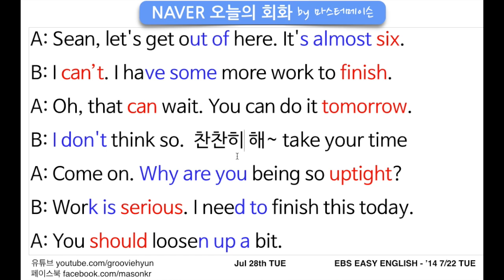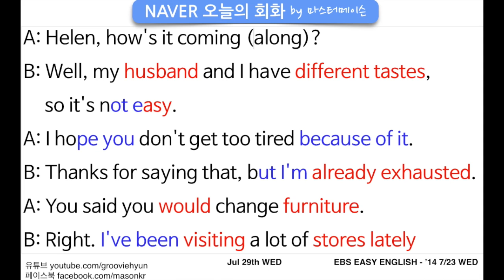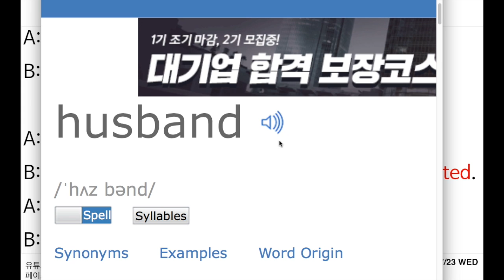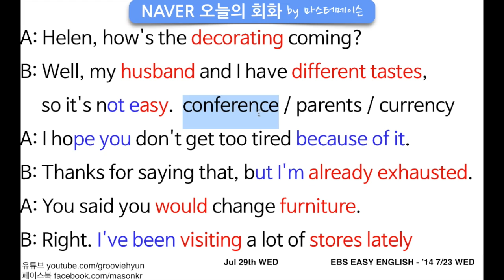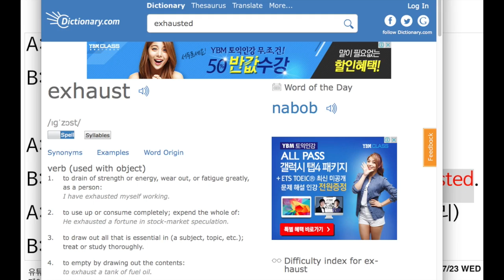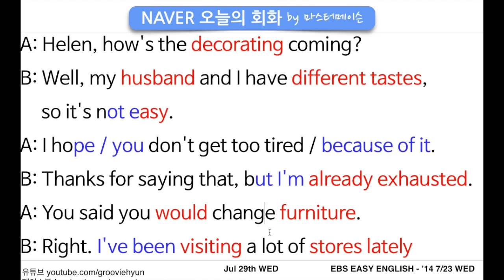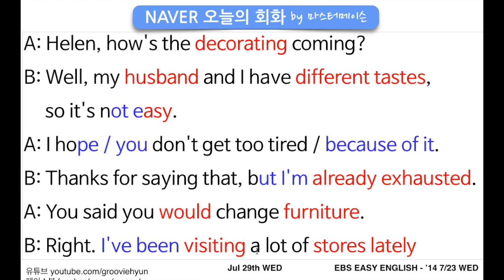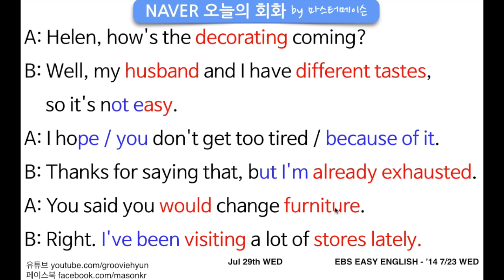네이버오늘의영어회화 (7/29 수) by ‪‎마스터메이슨‬ - 쇼핑할때 쓰는 영어회화 영어발음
네이버오늘의영어회화 (7/29 수) by ‪‎마스터메이슨‬ -
쇼핑할때 쓰는 영어회화 영어발음

잘 쉬고 오겠습니다. 모두 건강 조심하세요 ^_^

A: Helen, how's the decorating coming?
A. 헬렌, 집꾸미기는 어떻게 되가요?

B: Well, my husband and I have different tastes, so it's not easy.
B. 그게...남편이랑 내가 취향이 달라서 쉽지가 않네요.

A: I hope you don't get too tired because of it.
A. 그것때문에 넘 피곤해 지지는 않았으면 좋겠네요

B: Thanks for saying that, but I'm already exhausted.
B. 그렇게 말해줘서 고마워요. 그런데 벌써 녹초가 됐답니다.

A: You said you would change furniture.
A. 가구를 좀 바꿀거라고 하셨잖아요.

B: Right. I've been visiting a lot of stores lately.
B. 맞아요. 요새 여러 매장에 가 봤어요.

coming along - progress가 잘 진행되니 going 어떠니 / husband and I 허ㅅ븐 1.앤아(다)이 2.댄-아(다)이 / different 디~쁘른 / tastes 맛보다 취향 안목[테이ㅅㅊ 데익ㅅ] / not easy 나 리~지 / hope you 퓨(쀼)우 don’t 돈(론) / because of it 비커-저빗 / but I’m 1.벗 암(아임) 2.버라암(라임) / already 얼뤠-디(리) / exhausted 익 저~스띧 = worn out / would 우욷 / furniture 뿨어니쳐어 / I have been = I’ve been 1.아입 빈 2.압빈 / visiting 븨이지링(팅) / a lot of = lots of, a ton of, tons of, plenty of, a number of / lately 1.레잇틀리 2.레잇을리 3.레일리 = recently 뤼쓴리 /